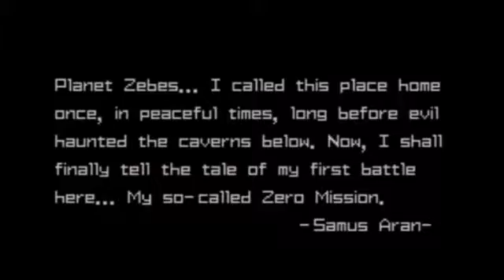Metroid zero mission (capitulo 1)